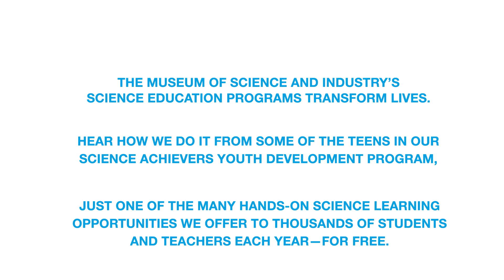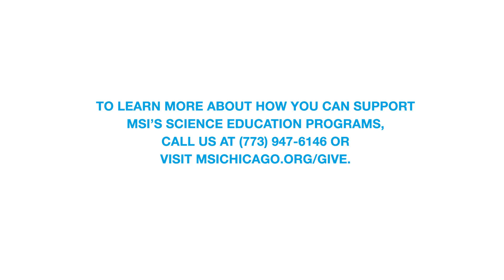MSI Science Achievers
Learn more about the MSI Science Achievers youth development program, which provides high school students in Chicago’s underserved neighborhoods with advanced coursework in science, the opportunity to gain leadership skills and work experience by teaching science to others at the Museum, and so much more.